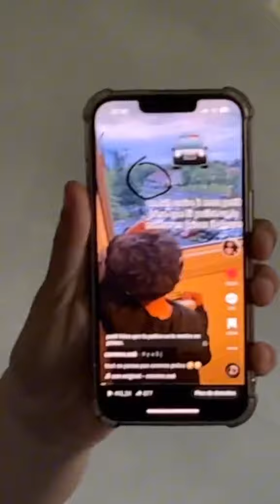Je prank mon petit frère il met une patate 😳